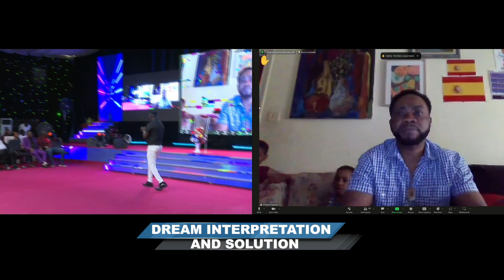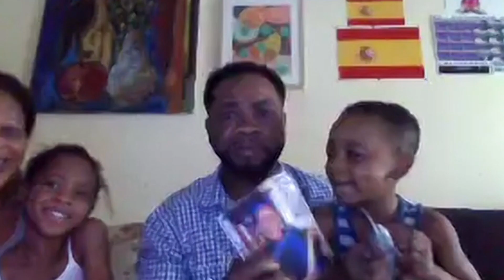DREAMS INTERPRETATIONS WITH SOLUTIONS-10=//AS PROVIDED BY PAPA J.